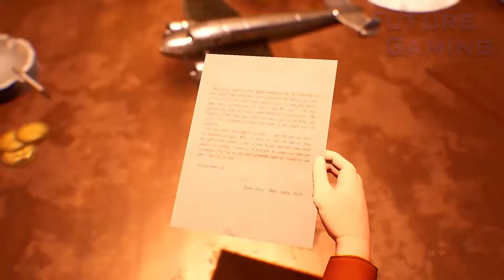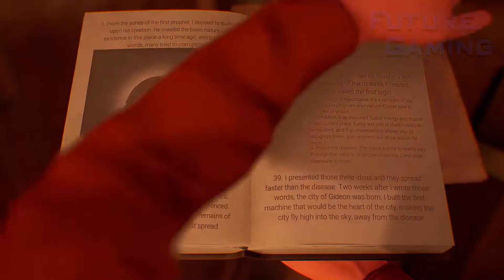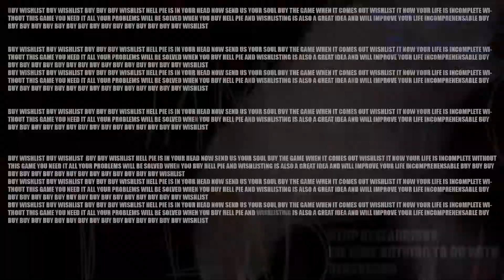17 New PS4/PS5 Games Release | July 2022 Week 3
Playstation news for new Playstation games releasing for the 3rd week of July 2022.